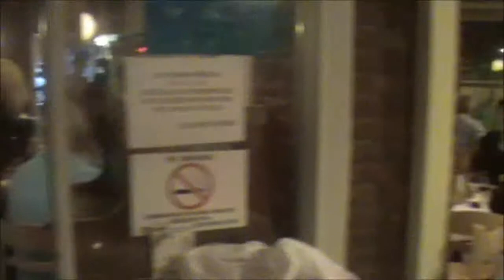Σαββατόβραδο στον Μαέστρο 20-10-2012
Διασκέδαση με την ΟΜΑΔΑ ΦΙΛΙΑΣ ΘΕΣΣΑΛΟΝΙΚΗΣ
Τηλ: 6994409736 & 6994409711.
.Βιντεολήψεις Βασιλική Παγωνίδου-Διαμαντής Παππάς(video production diamantis pappas)